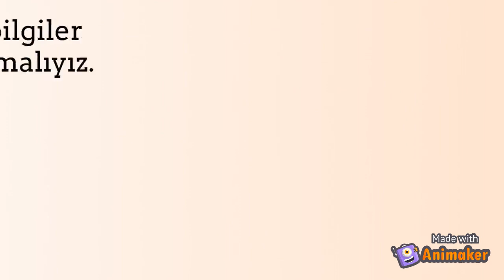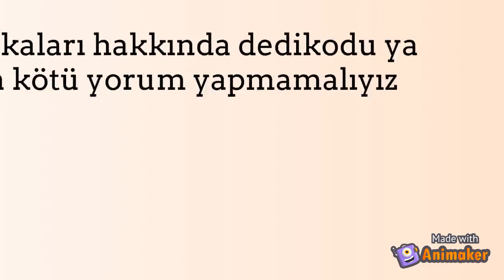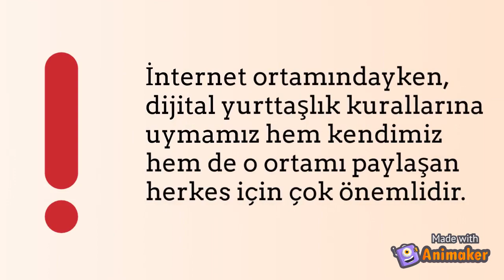Dijital Yurttaşlık Nedir ?